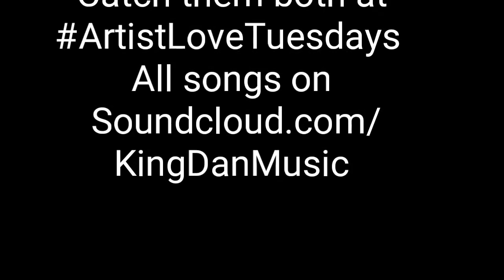King Dan Music KingVlog2 (Live Performance)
Stay up to date with everything im involved in.